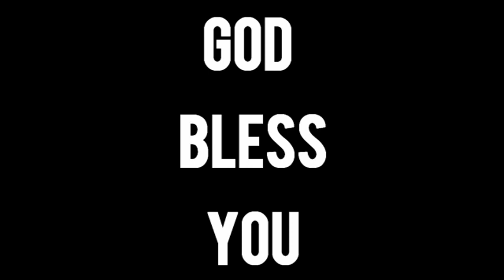LIVE IN LOVE. BY Prophet Kally M. N